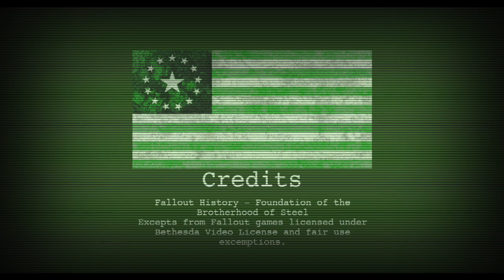Fallout History - The Exodus of the Brotherhood of Steel.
We use Maxson's own words to put you at the foundation of the Brotherhood.  What could cause a patriot like Captain Maxson to turn his back on the country and army that he loved, and reforge it into a Brotherhood of Steel?

Bethesda owned content used under Bethesda license.  Typing sounds from BBC sound effects archive used under non commercial license.